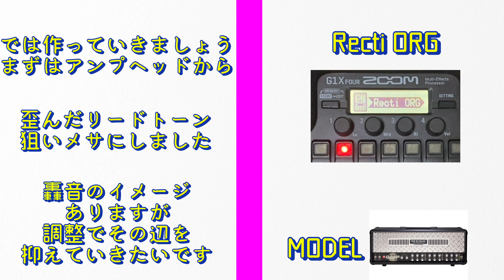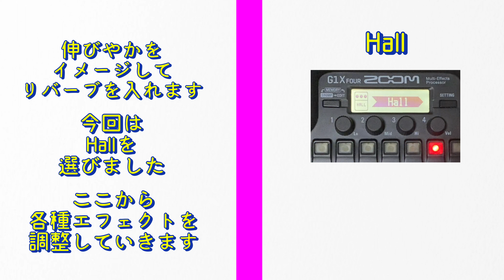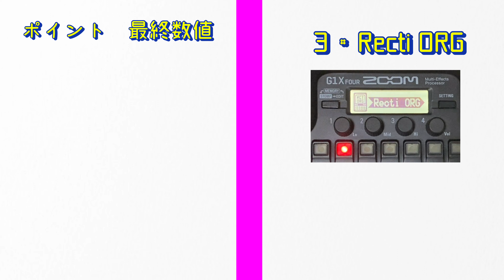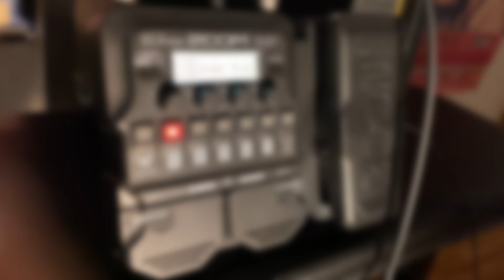【3分間で音作り！】G1 FOURでツユ アンダーキッズのギターサウンド作ってみた【ZOOM】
ZOOMのマルチエフェクターG1FOURでツユ　アンダーキッズのギターサウンド作ってみました！

ギターはストラトでピックアップはリアで弾いてます🎸

録音はG1FOURからオーディオインターフェースに繋げてガレージハンドで収録していますー

波形なんかももちろんいじってませんー

アンプでこのサウンドを使用する場合なるべくフラットなクリーンサウンドで使用すると近くなりますので！

以下はエフェクト接続順の数値です

1: GoldDrive

Gain 40

Bass 0

Treble 0

VOL 50

2:StereoCho

Depth 15

Rate 20

Tone 5

Mix 15

3:Recti ORG

Mode VNTG
Bass 50
MID 30
Treble 60
PRSNC 60
Gain 70
VOL 60

4: HW4×12

MIC ON

D57:D421 50

Hi 50

Lo 50

5:Hall

PreD 50

Decay 10

Mix 30

Tail OFF